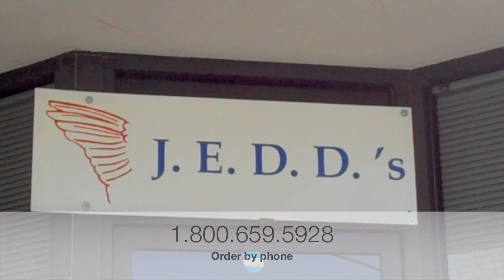Jedds Pigeon Supplies No Pigeon leg band calls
Mitch Todd, Seal Beach, Westminster, Cypress, Fullerton, Whittier, Yorba Linda, lofts, nests, birds, races, clubs, rollers, high flyers, homers, Persian High Flyer,